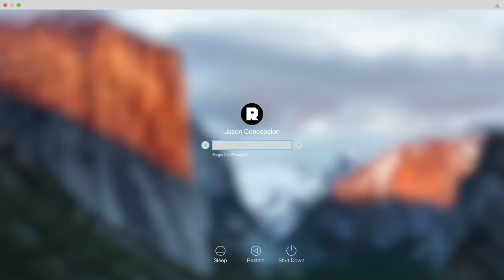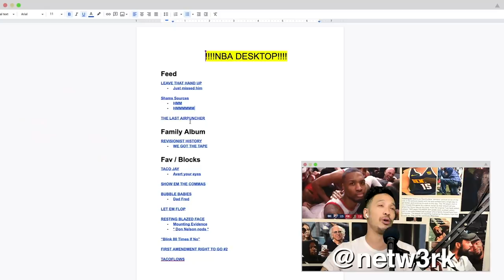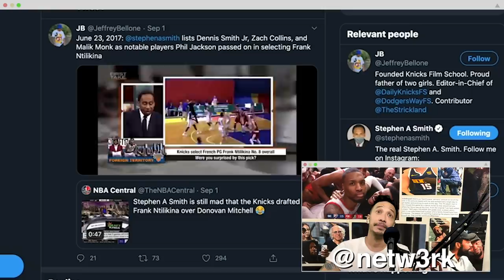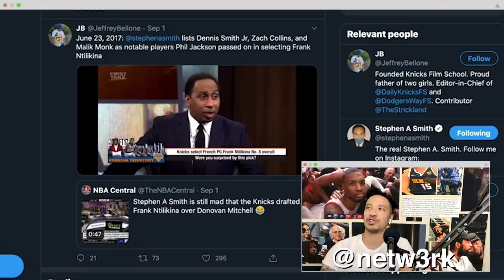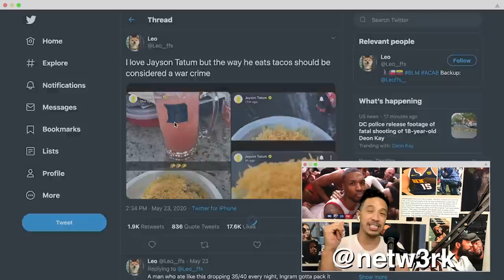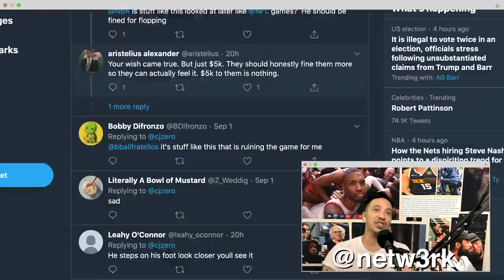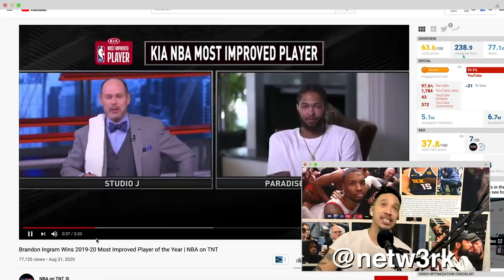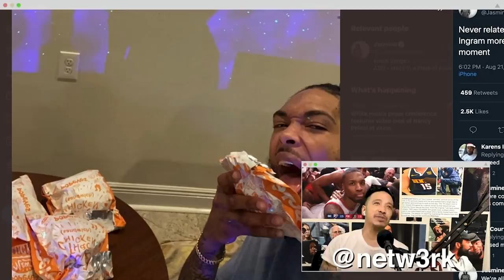NBA Refs Are Doing Too Much | NBA Desktop | The Ringer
On this episode of ‘NBA Desktop,’ Jason Concepcion takes a look at Steve Javie’s appearances on ESPN during the NBA playoffs. Then, he examines the controversial “air punch” technical foul and Marcus Smart’s artistic flopping. Plus, the ‘NBA Desktop’ Focus Group joins the show to discuss Jayson Tatum’s tacos.